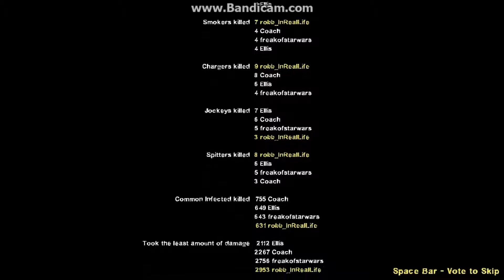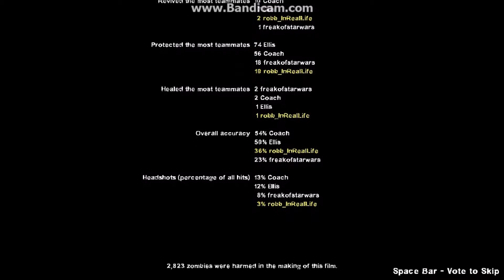Left 4 Dead 2: Dark Carnival - Part 3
Master Ian and I end our day at the Whispering Oaks Amusement Park with a bang; blowing shit up, and setting fire to many a zombie. Onward! To Swamp Fever with Bumble...